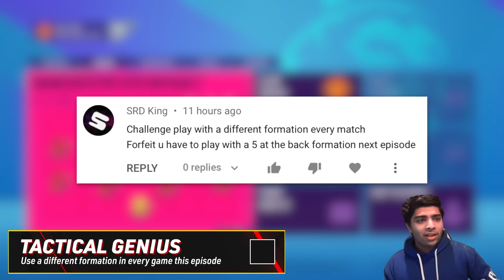RONALDO WINS BALLON D'OR!!! - FIFA 21 Manchester United Career Mode EP7